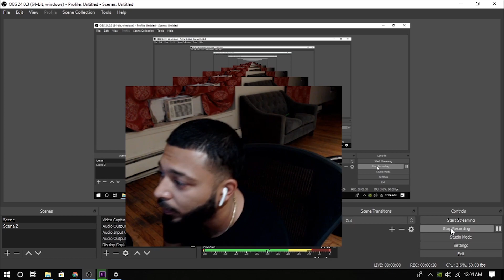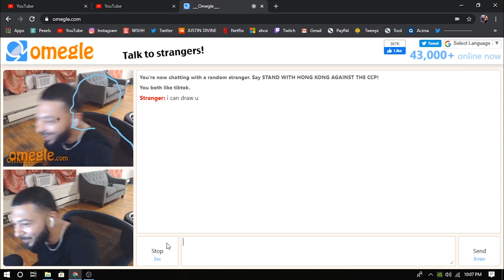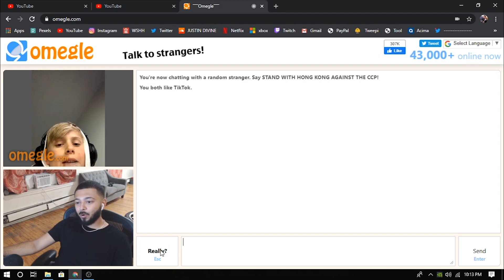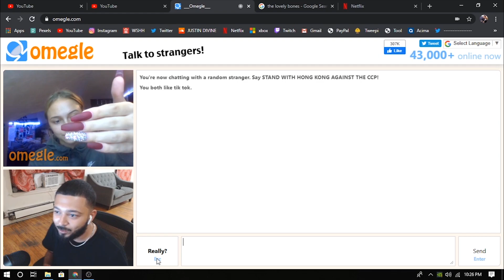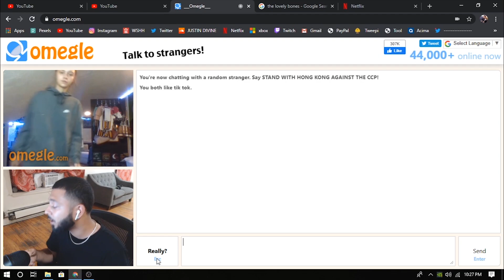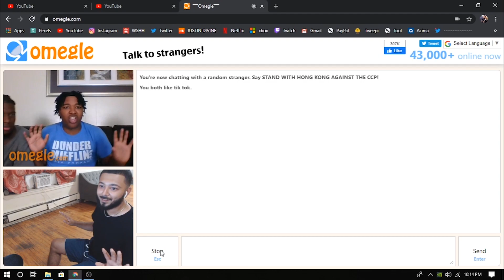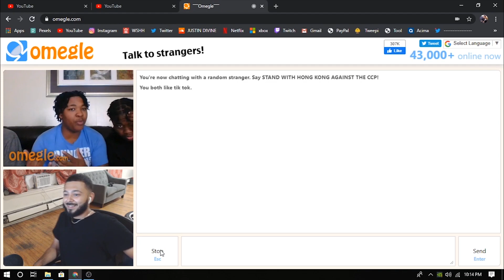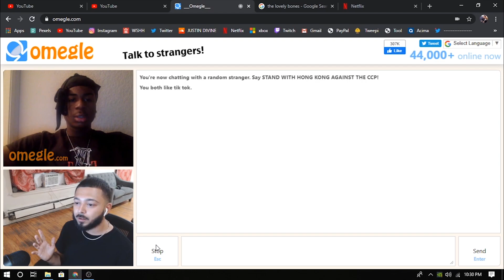MAKING A SONG ON OMEGLE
WASUP LOLOLz.
im dead trash
but yooooo sub & like